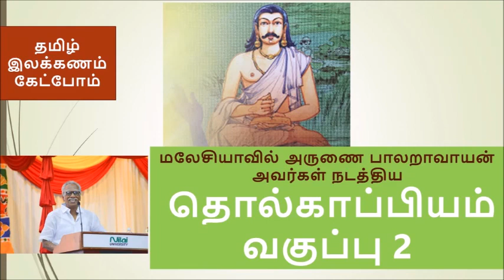தொல்காப்பியம் அருணை பாலறாவாயன் அவர்களின் வகுப்பு 2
2017ம் ஆண்டு மலேசியாவில் நடைபெற்றது